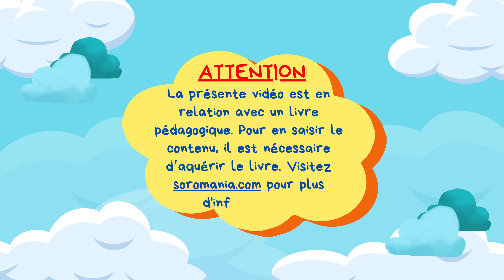SOROBAN - Apprenez le boulier japonais sur SOROMANIA - Niveau 1 - chapitre 1 - les composants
📘Cette video est liée au premier livre de la collection Soromania! Pour bien comprendre le contenu, nous vous recommandons de suivre sur la page correspondante du livre. Vous n'avez pas encore votre compie de notre magnifique livre? Demandez votre copie vite, pour rejoindre notre communauté des entousiastes du calcul mental. Cliquez sur le lien pour demandez votre copie:

Mathématiques (Mathematics)
ApprendreLeSoroban (Learn Soroban)
CalculJaponais (Japanese Calculation)
ÉducationMathématique (Mathematical Education)
CerveauEtMathématiques (Brain and Mathematics)
MéthodeSoroban (Soroban Method)
Arithmétique (Arithmetic)
EnseignementDesMaths (Mathematics Teaching)
DéveloppementMental (Mental Development)
SavoirFaireMathématique (Mathematical Skills)